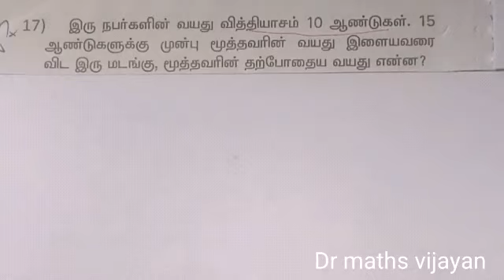Problems on Ages|வயது கணக்குகள்|part - 07 shortcuts in tamil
Drmathsvijayan. This video helps to Crack Tnpsc group 4 exam.

Problems on Ages in tamil tricks for all competitive exams.

Simply maths for all exams(Tnpsc group1, Tnpsc group 2, Tnpsc group 4, Tnpsc VAO exams, TNTET exams, RRB exams, Police exams)